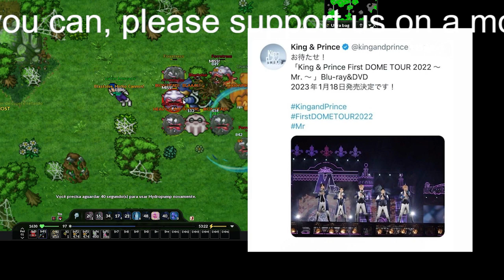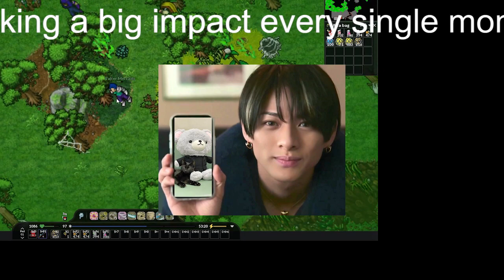【平野紫耀】キンプリ・永瀬廉、スマホの待ち受けはメンバー5人のプリクラ！「絆」「ズッ友」にファン号泣